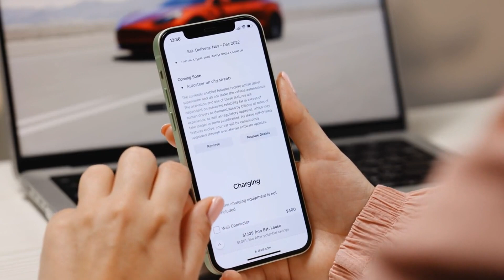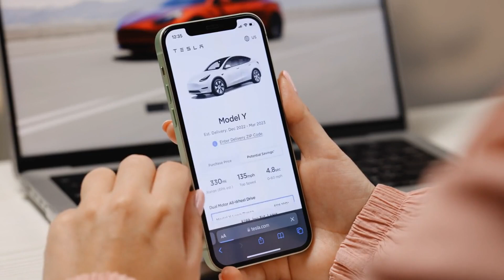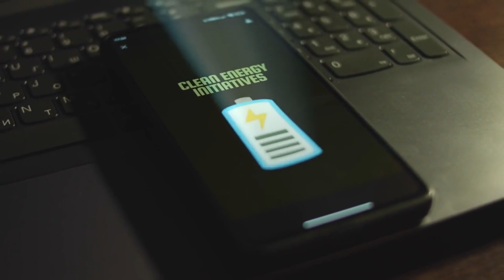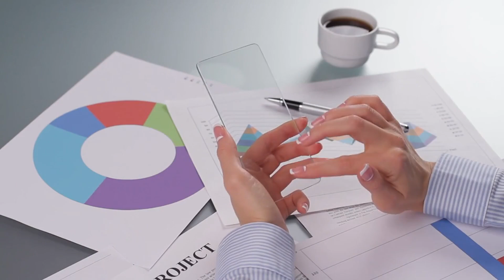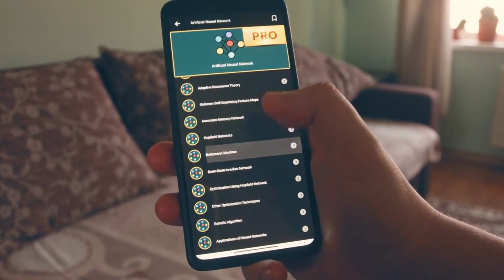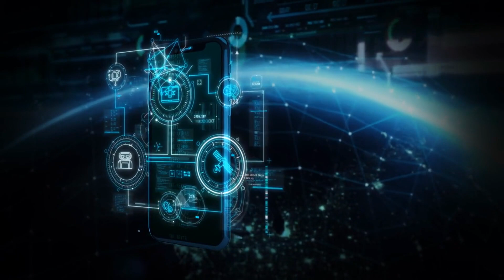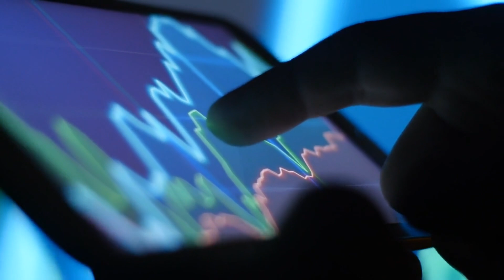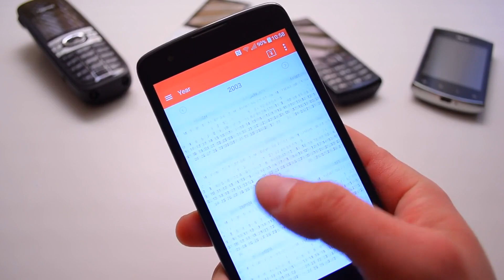Elon Musk's ALL NEW Phone Just Destroyed Apple!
Elon Musk's groundbreaking new smartphone is set to challenge Apple's dominance with seamless Tesla integration, Starlink connectivity, cutting-edge design, advanced AI features, and a commitment to privacy and affordability.